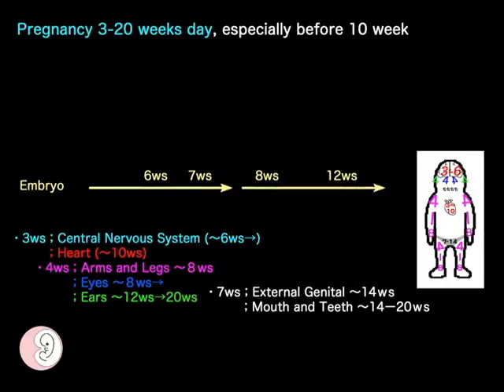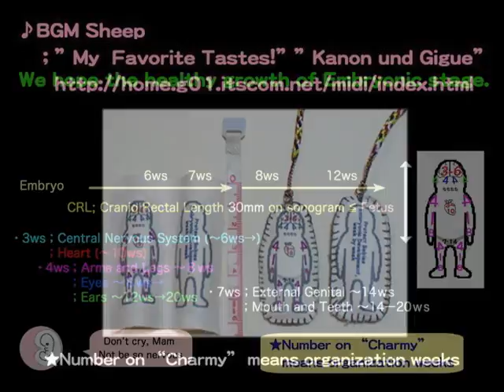Embryo English Explain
"Charmy" was first designed for student nurses.